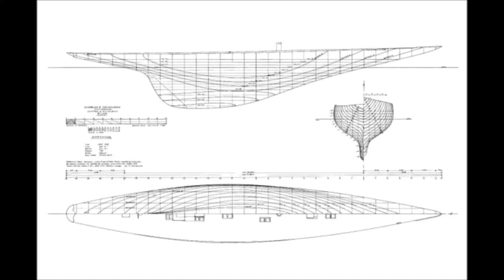36 Fühlinger See Regatta